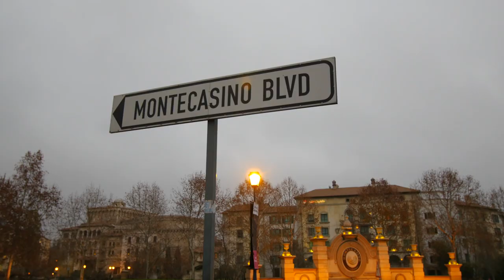Experience Fourways - Private Property Neighbourhoods Showcase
Join Private Property in experiencing the Fourways neighbourhood.

A cinematic showcase of the Fourways Neighbourhood.